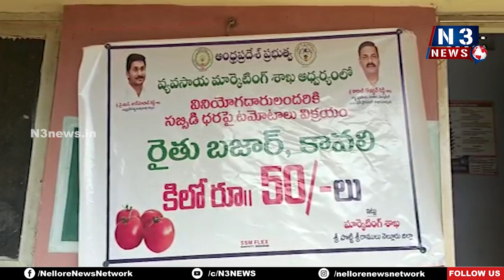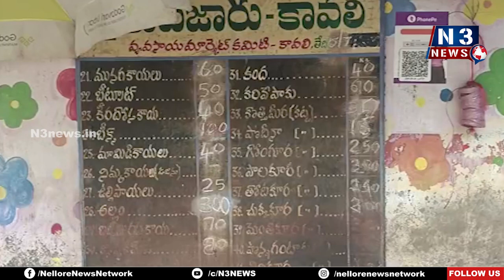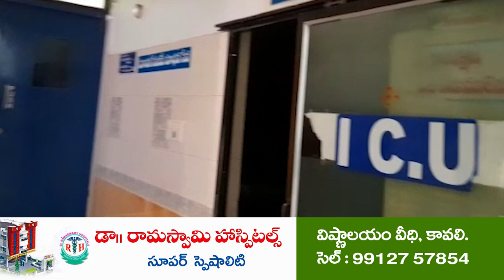వంటకు కూరగా"యా"లు..!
సెంచరీ, హాఫ్ సెంచరీ దాటేసిన కూరగాయల ధరలు
చుక్కలంటిన టమాటా, పచ్చిమిర్చి
రైతు బజారులో తూతూ మంత్రంగా టమాటాలు పంపిణీ
కూరగాయల సాగు రైతులకు ప్రోత్సాహం అందించడంలో ఉద్యానవనశాఖ విఫలం

Track: Titanic Music Calm & Heart-Melting (No Copyrights 100% Free) [NCFS UPDATE]